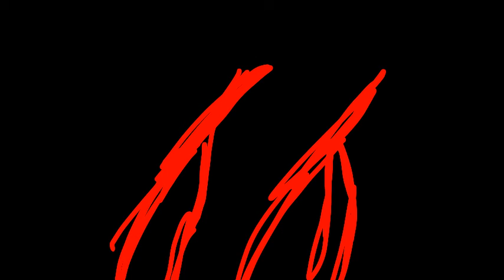Foxy x mangle